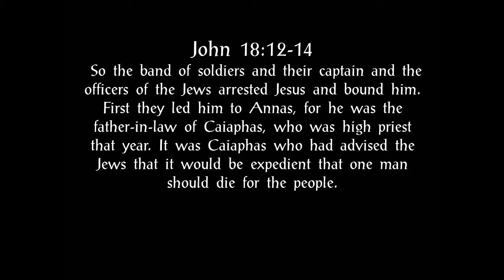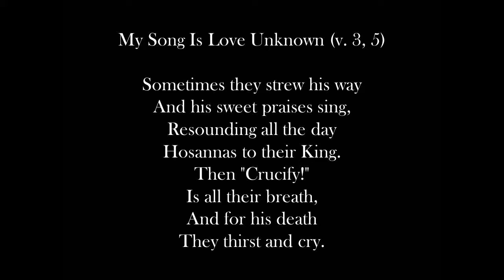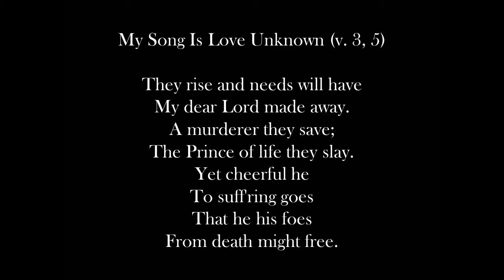L4Tues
Pr. John Bortulin
John 18:12–14